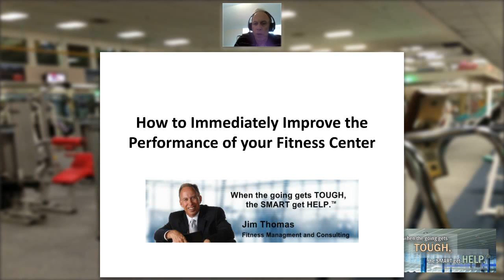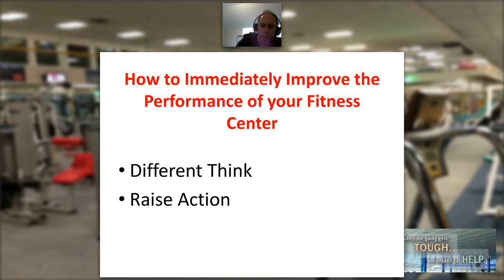How to Immediately Improve the Performance of your Fitness Center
Jim Thomas of Fitness Management & Consulting discusses how to immediately improve the performance of your fitness center.